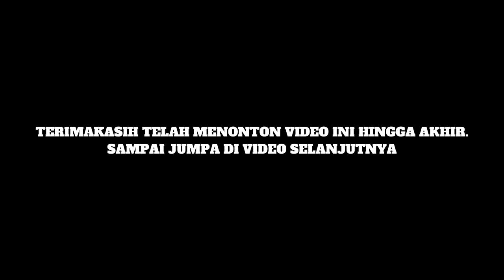Craftsman Shader Realistis+ Villager Bisa Bicara!? |Link MediaFire